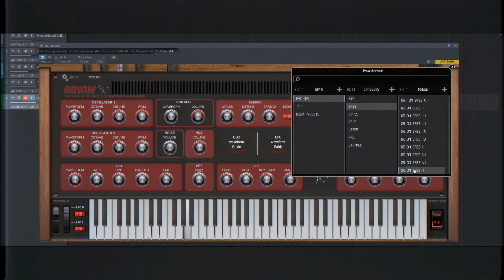Orion Bass presets